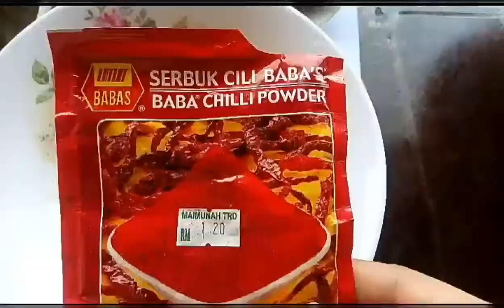Spicy Curry Pumpkin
please visit my li'l bro's channels